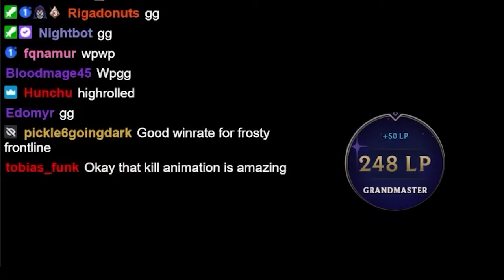A Song of Ice and Fire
7 Frost Varus makes his name known. Have fun!

TFT SET 12 Ranked KR, patch 14.16.

Timestamps

0:00 INTRO
1:09 STAGE 1
6:21 STAGE 3
12:36 STAGE 4
17:40 STAGE 5
22:38 STAGE 6
27:40 ENDING